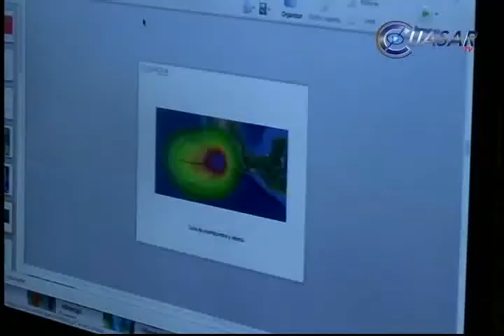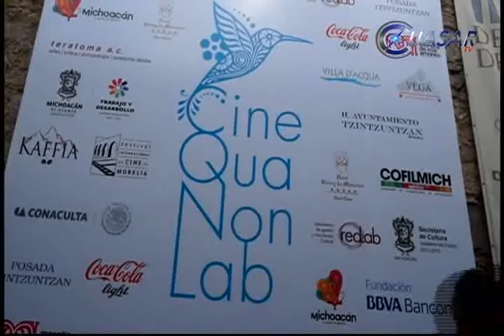Noticias de Michoacán, CuasarTv 9 de Agosto del 2014